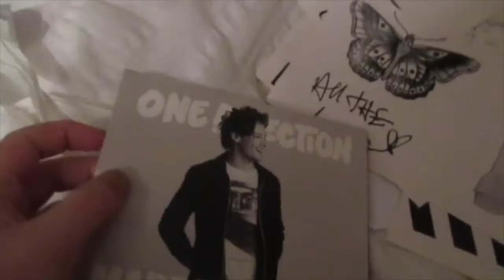Shopping Haul & No Success | VLOGMAS DAY 22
still no success, hopefully I'll get what I need tomorrow!